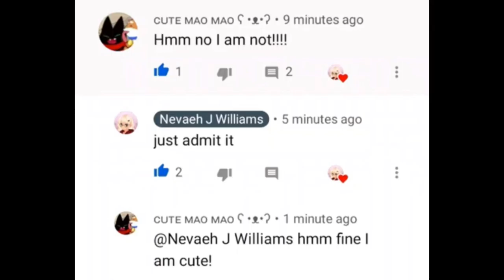Mao Mao: very unexpected video xD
click to see the video here xD